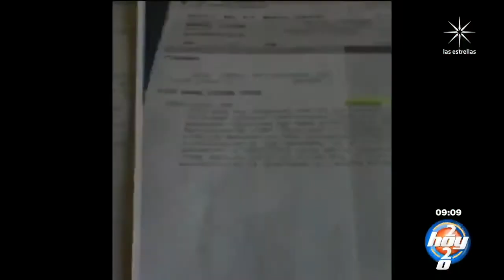Chiquis Rivera y Lorenzo Méndez son criticados por recomendar remedios caseros contra el Covid-19